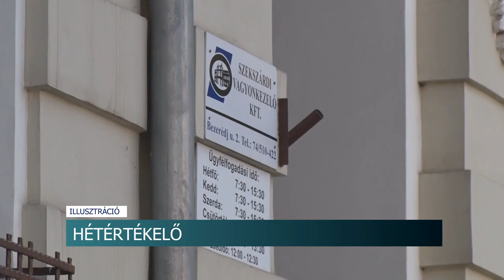20201123 hirado hetertekelo